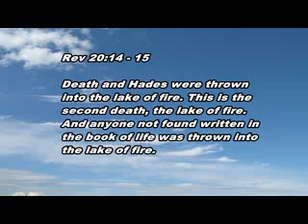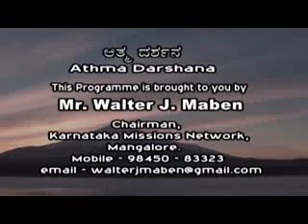30 30 th Jan 2018 Athma Dharshana Mr Walter J Maben Tuesday